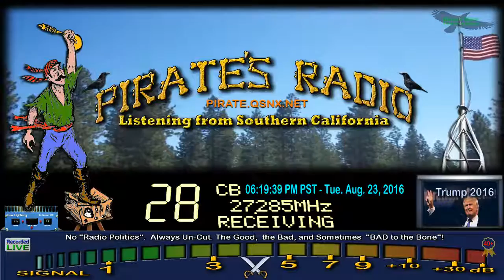Houdini 455 NC, SwampRat FL, 29 CA, 247 SC